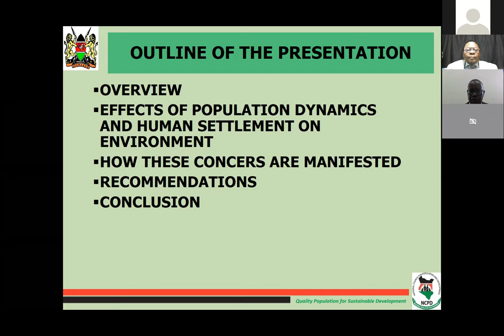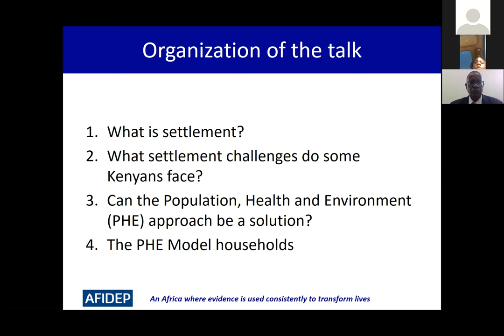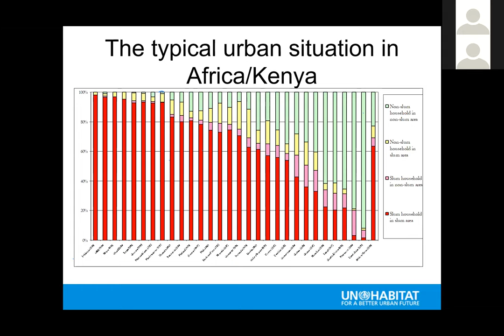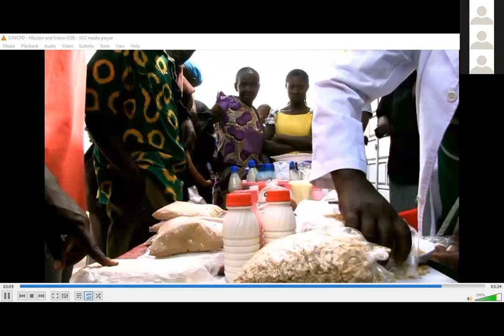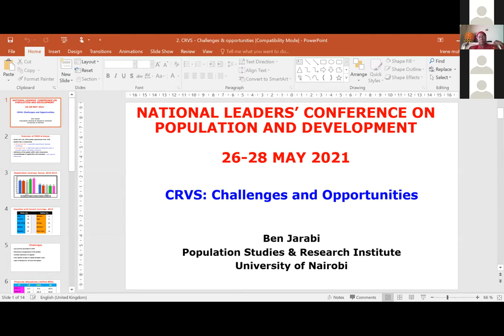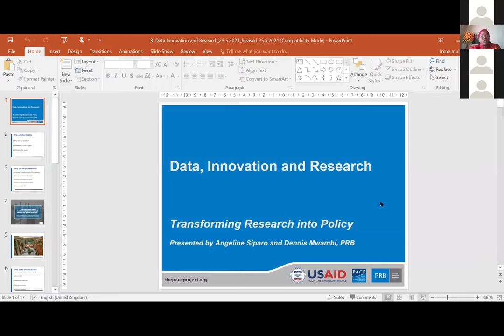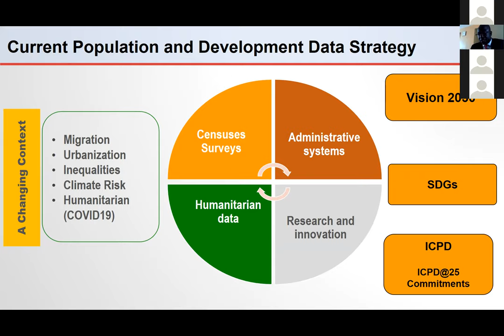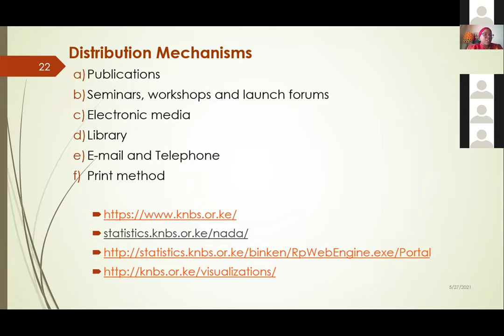Subtheme 5.2 Human Settlement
Chair: Prof. Edward Mburugu, Professor of Sociology, Faculty of Arts - University of Nairobi
Presenters:
Mr. Nzomo Mulatya, Deputy Director, Programme
Coordination M&E - National Council for Population and Development
Dr. Doreen Othero, African Institute for Development Policy (AFIDEP);
Dr. Grace Lubaale, Human Settlements Manager, Berbera Urban Development Project & Head -UN-Habitat - Somalia